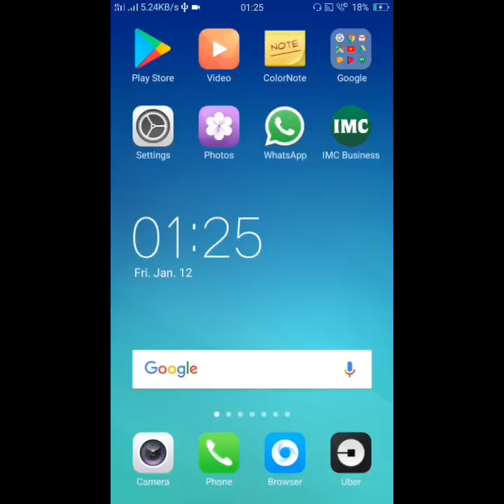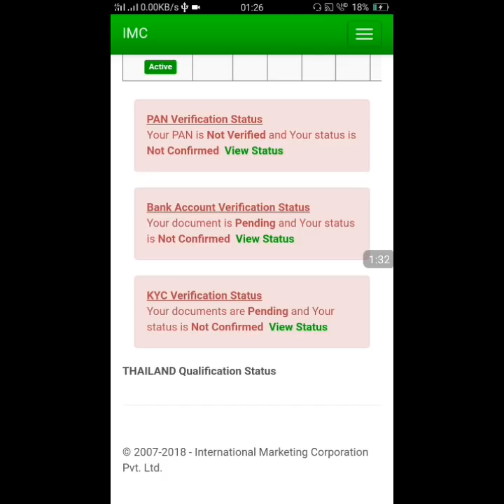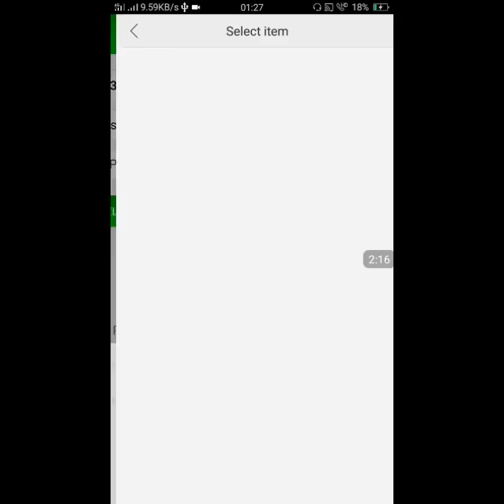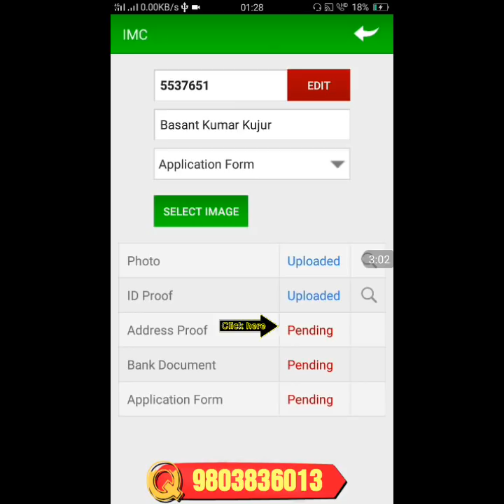2 मिनट में मोबाइल से KYC अपडेट करना सीखें। IMC Business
M.98038-36013

imc business,
imc song,
imc business plan,
imc demo,
imc shri tulsi,
imc company,
imc product demo,
imc plan,
imc news,
imc,
imc product,
imc aloe vera,
imc ayurvedic,
imc business app,
imc business seminar,
imc business products,
imc business kya hai,
amandeep imc,
imc head office ludhiana,
networking market,
Zero Investment ?? 25,000/- ? ?? Income l Business Idea without Investmen,